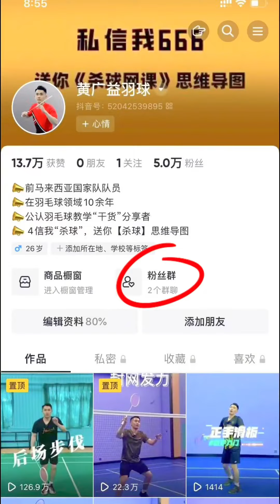接杀动作，赶紧练起来｜羽毛球教学